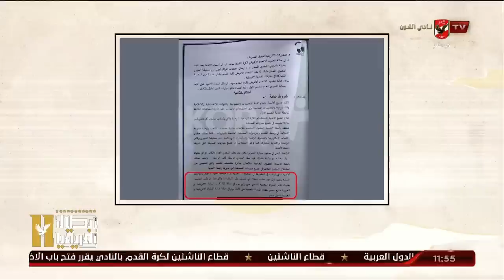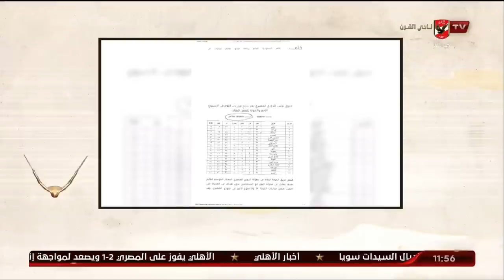تعرض لـ "اكله" مسمومة إعلامية.. رد موثق من ملك وكتابة علي اعلامي تونسي يتحدث عن الأهلي